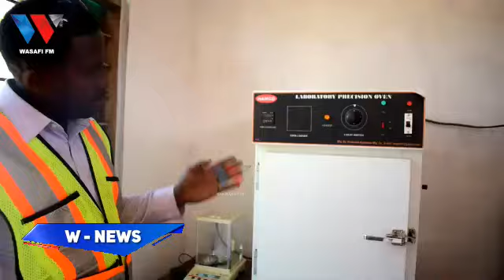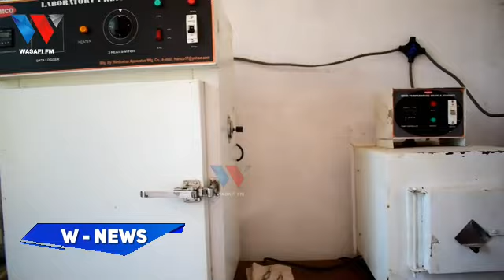MAKAA YA MAWE KUTENGENEZA GESI NA MAFUTA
88.9 DAR/ZNZ/PWANI 📻 | 104.1 DODOMA 📻 | 94.5 ARUSHA 📻 | 97.3 MBEYA 📻 | 94.9 MWANZA 📻 | SHINYANGA 106.3 📻 | KIGOMA 101.7 📻